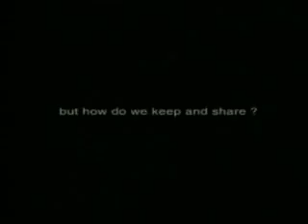Rain water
This 90 second spot is aimed at urban house owners and seeks to generate their interest in rainwater harvesting. The spot features a curious incident where in a middle-aged man is suddenly struck with an idea even as he desperately seeks to regain his lost umbrella in the midst of torrential rain. The idea very simply is this: why not use the umbrella (upside down) to collect some of the rain water. On seeing this strange act, others on the street around him follow suit, each in their own way. While some collect rain water in umbrellas, others use whatever is near at hand -- from tea cups and buckets to helmets and gump boots. We see various people collecting rain water in all kinds of things...

The film seeks to deliver a simple message: Rain water belongs to each of us and that we should collect and share. At the end of this intriguing spot, the viewer is encouraged to log on to a website on Rainwater harvesting for more information.